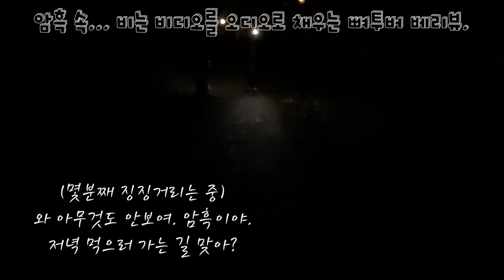호주여행 몽트빌 썬샤인코스트 여행 브이로그 호주브이로그 vlog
가볍게 봐주세요~
오늘도 감사해요 :)

Montville Cafe Bar & Grill

Address: Main St, Montville QLD 4560